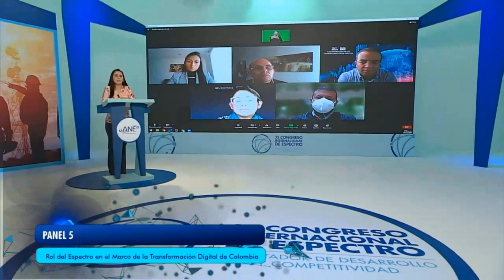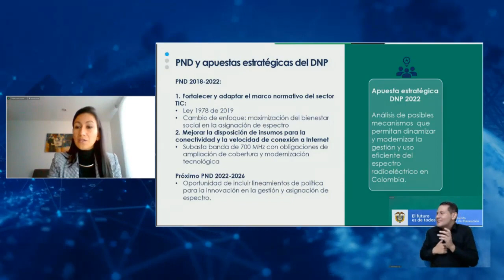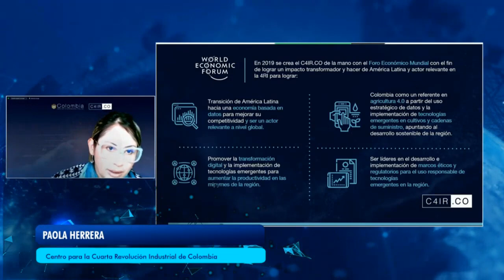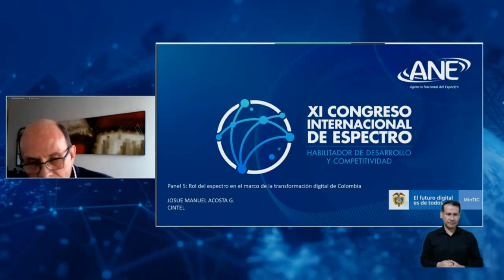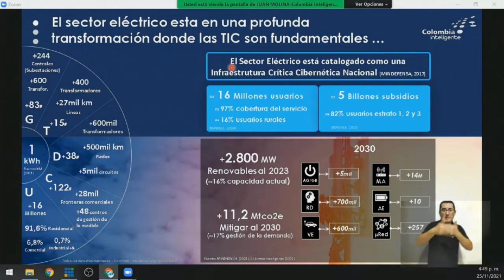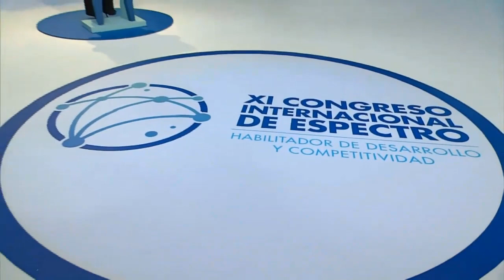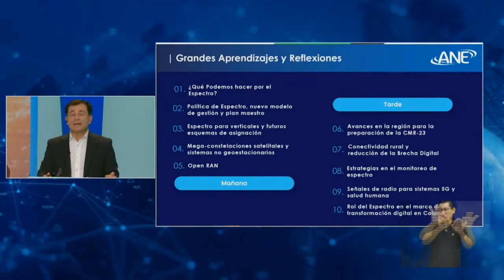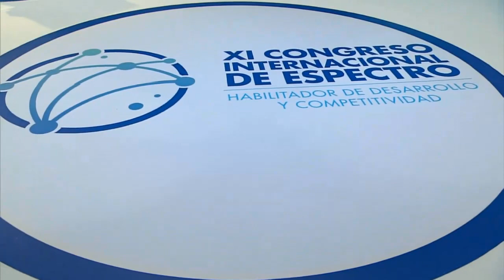11 ANE panel 5 Role of the spectrum in the framework of Colombian's digital transformation